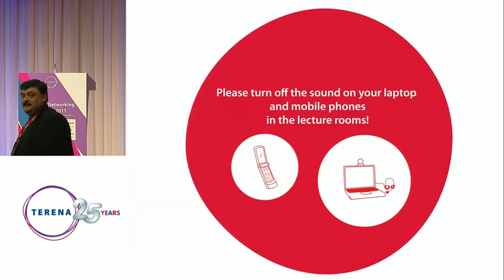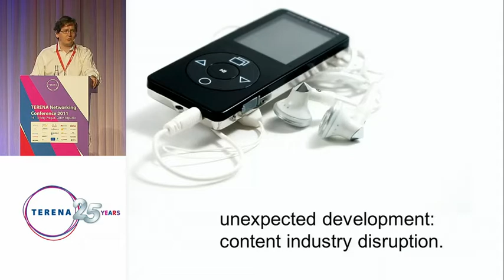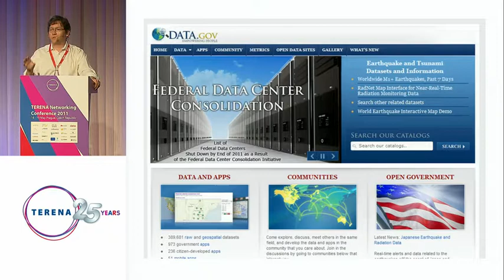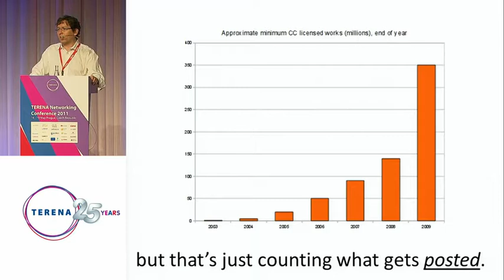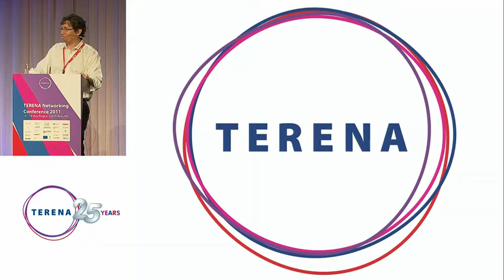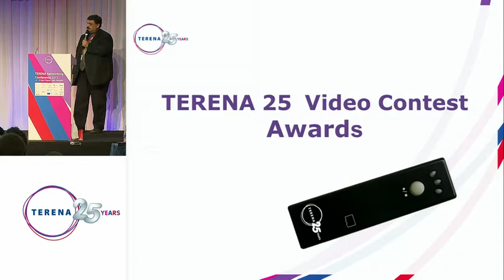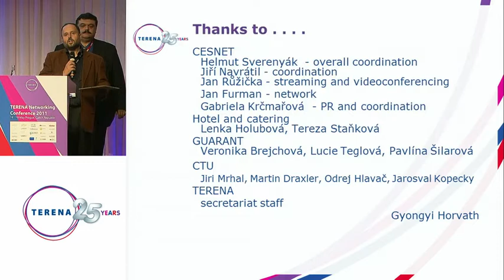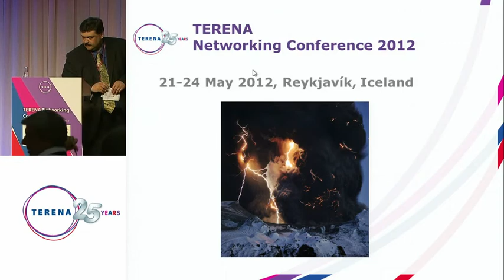TNC2011: Closing plenary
In the closing plenary, we will look at open access, how openness is vital to the transformational power of the Internet. The Sciences Commons Initiative provides an example of how National Research and Education Networks can support this effort.